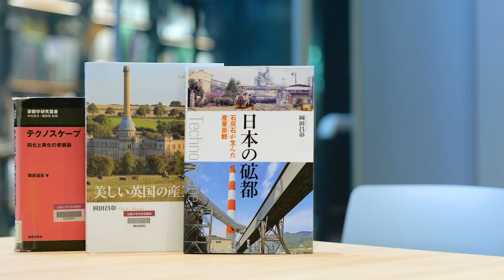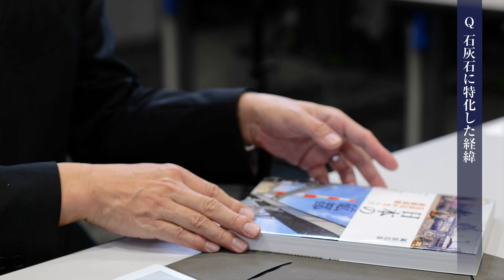近畿大学 理工学部 社会環境工学科教授 岡田昌彰｜近大志向×未来理工 スポットライト動画Vol.8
近大志向 × 未来理工　スポットライト動画  Vol.8では、理工学部 社会環境工学科 岡田昌彰教授に、これまで見過ごされて来た産業景観＝テクノスケープが地域社会に新たな「価値」を付加することを目指して、日々取り組んでいる研究について伺います。

■近大理工学部・社会環境工学科　岡田昌彰 教授

概要：これまで見過ごされて来た産業景観＝テクノスケープが地域社会に新たな「価値」を付加することを目指して。

【景観工学の中でもあまり注目されていなかった産業景観】
広く景観工学とは都市景観や橋梁・ダムなどの土木景観、あるいは造園など、いわゆる身近にある様々な景観について、デザインだけに限らずより良いものに造っていくにはどんな方法があるか、またそれにどんな価値を見出すか、そういったことを研究する分野です。そんな中で、私は産業景観と言って、たとえば工場とか一つの産業を中心に生まれた工業都市など、近代産業によって生まれた景観がどのようにその土地で価値付けされ得るのか、またどのように文化を形作っていくのか、そういった深層を探ることを研究テーマとしています。

【学生時代から惹かれた石灰石による産業景観「砿都」の研究】
まず私が育った日立市の原風景があり、学生時代には川崎の京浜工業地帯への興味から産業景観の研究を始め、そして秩父へ。私はずっと産業景観、特に石灰石から生まれた「砿都」の研究を続けています。石灰石は日本が唯一自給できる地下資源であり、その採掘場は日本全国にあって、そこに工場群が生まれ企業城下町ができる。ではその街でどんな景観が展開し、地域住民とどう関わりどう共存して来たか。国家君が代に謳われていると考えられるほど日本人の心に通底する存在である石灰石。各産地を徹底的に歩いてまとめた結果を「日本の砿都」に著しています。
【産業景観を見直すことで地域社会の新しい価値づけを】
始まりは自分の知的好奇心に後押しされて研究を続けて来ましたが、例えば「文化的景観」という考え方が産業遺産や世界遺産として見直され、捉え直されて来たように、産業景観もそのまた新しいジャンルの一つとして、新たな価値づけの切り口としての大きな可能性を備えているのではないかと思っています。産業景観、すなわちテクノスケープが地域社会を活性化させる新たな見方、新たな活性化のツールとして貢献できるのではないかと信じて、私は研究を続けています。

【研究対象は学生諸君に見つけられるのを待っている】
これから研究者を目指す学生諸君には、まず自分が何が好きかを徹底的に問いかけて、一つでもこれというものを見つけて欲しいと思います。それが自身を発展させるエネルギーになると思うから。そして景観の研究をやりたいとなれば、フットワーク軽くどんどん現地に足を運んで自分の目で身体で感じてもらいたいです。もちろん机の上で勉強することも大事だけれど、現地を見て「これは何だろう？」というものを見つけることが非常に大きな入り口になると思うから。そんな研究対象は学生諸君に見つけられるのをきっと待っている、待ち構えていると思いますよ。

機械工学科
機械工学コース／知能機械システムコース

電気電子通信工学科
総合エレクトロニクスコース／電子情報通信コース

≪近畿大学理工学部に関する情報はこちら≫
■理工学部　各学科の紹介動画

　◆Kindai Picks （総合大学、近大ならではの情報を発信するまとめサイト）

【KINDAI UNIVERSITY】
近畿大学は、1925年創立の大阪専門学校と、1943年創立の大阪理工科大学を母体として、
1949年に新学制により設立された日本有数のスケールを誇る総合大学です。